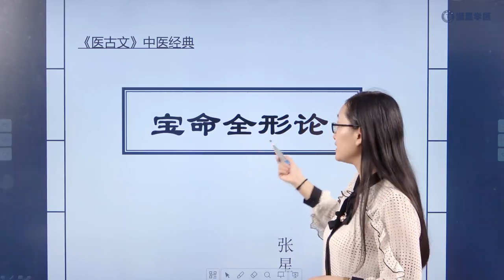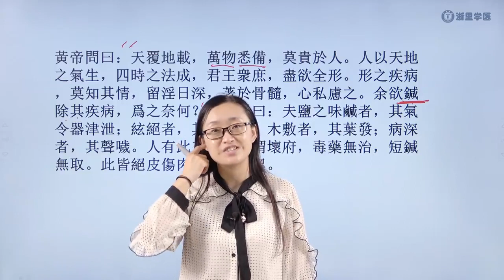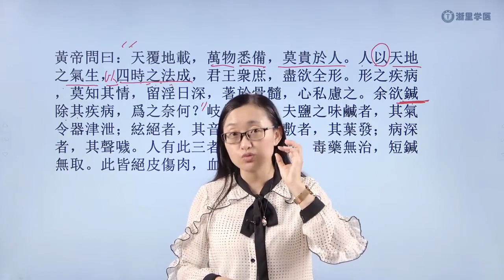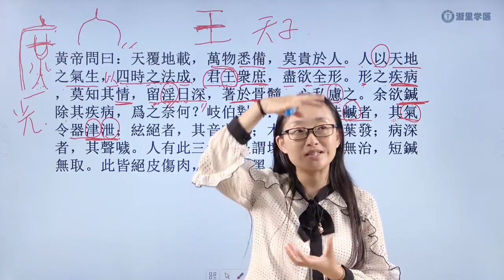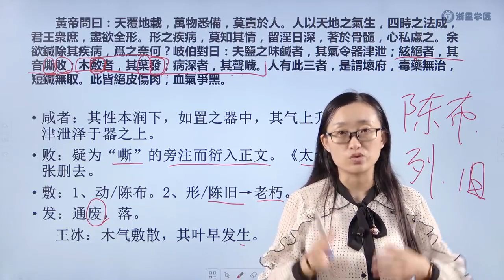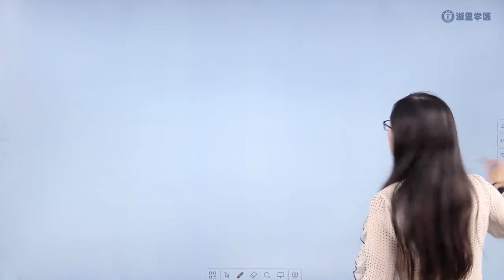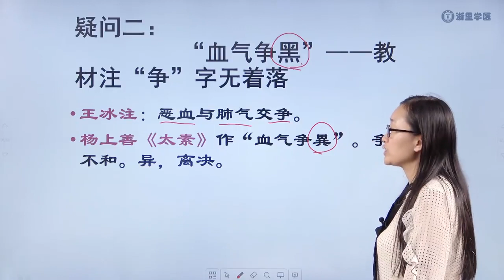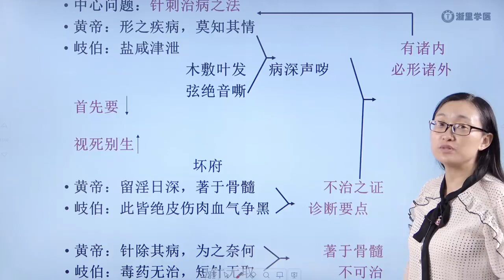25 医古文：《左传》 《宝命全形论》 01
医古文 ｜ 学医理，先明文理，学习中医的必由之路四十八讲